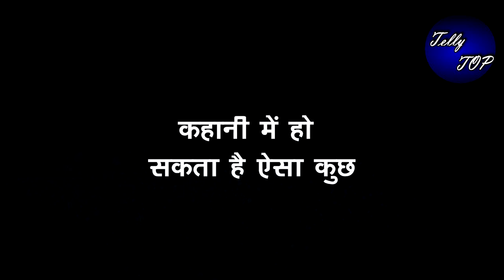KUMKUM BHAGYA || रिहा की इस हरकत पर पल्लवी करेगी उसका धिक्कार, बोलेगी ये बड़ी बात